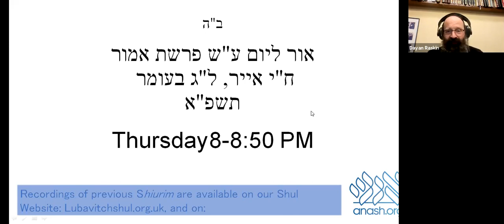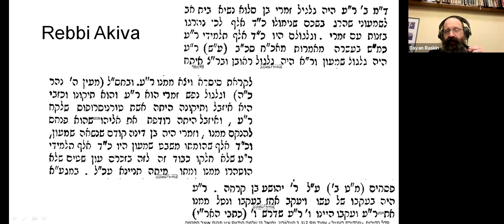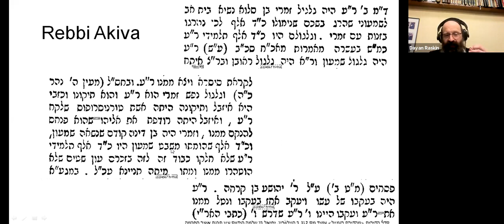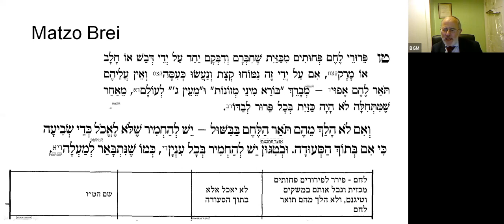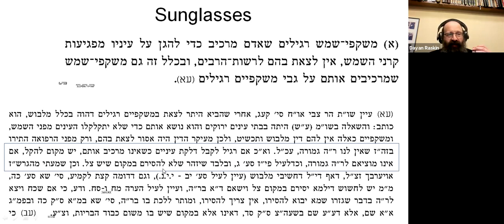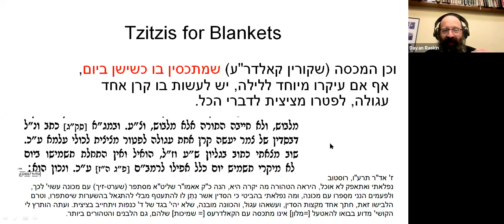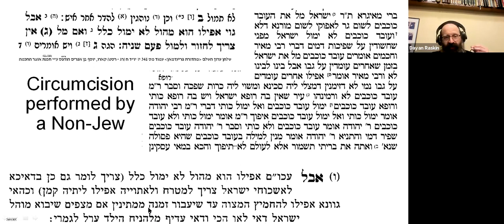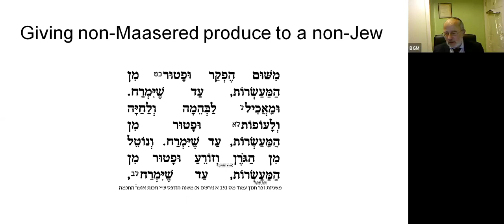Panorama of Halocho - Emor 5781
The following issues are discussed by Rabbi Raskin in this week’s episode:

1. Rebbi Akiva: A gilgul of Zimri and of Shimon ben Yaakov; and who was a gilgul of Kozbi? [1]
2. I saw a version of ידיד נפש that read והיתה לה שפחת עולם. Was that a simple printer’s error? [2]
3. Following on from the ruling that the brocho for deep-fried bread-croutons is Mezonos, what is the brocho for Matzoh Brei (fried pieces of Matzo)? [3]
4. In order to discourage the development of a cataract, my optometrist advised me to wear sunglasses. May I wear these in the street on Shabbos? [4]
5. The Alter Rebbe advises modifying blankets so they shouldn’t have four corners, which would warrant adding Tzitzis. This is not widely followed amongst Chassidim. Why not? [5]
6. A Jewish woman whom we know, married to a non-Jew, has decided to have her toddler circumcised – by a non-Jewish surgeon. She has invited me to be present for the procedure. Is there any purpose in my attending? I am also concerned about setting a precedent to use a non-Jew for circumcisions. [6]
7. I lent a substantial amount to another Shliach, for a six-month period. This was from my building fund. To date, I have received very little repayment. I am now ready to go ahead with a new building, and I need those funds. I am anxious about pressuring the borrower to pay promptly in full, in case he truly doesn’t have the means to pay. Do I need to make that consideration? [7]
8. May one buy a box of Israeli dates to give as a gift to a non-Jew? [8]

[1] סדר הדורות ע’ 310. במדבר כה, ט: ארבעה ועשרים אלף. אשת טורנוסרופוס: ע”ז כ א.
[2] פיוט זה מקורו בספר חרדים, ושם כתוב “שפחת”.
[3] סדר ברה”נ סופ”ב שבטיגון יש להחמיר [דלא מקרי בישול]. ובטבלא של הר”א אלאשוילי, לאכול רק בתוך הסעודה. מחלוקת אם הטיגון כבישול – סבה”נ פ”ב סי”ב. שם העיקר דהוי כבישול, וכאן חשש, אולי שינוי הברכה הוא כשנתפרר ע”י בישול.
[4] שמירת שבת כהלכתה פי”ח סי”ח.
[5] סדור אדה”ז הלכות ציצית. אלי’ רבה סי’ יח.
[6] דעת כמה תנאים (ע”ז כו ב) שהמילה כשירה בנכרי, כשישראל עומד על גביו. להלכה פסול לכתחלה ובדיעבד כשר (יו”ד סי’ רסד ס”א). וי”א שצריך להטיף דם ברית. היעב”ץ (מגדל עז) מחדש שבאינו מצפה למוהל ישראל, ימול ע”י נכרי.
[7] בשוע”ר חו”מ הלכות הלואה ס”ב: “והוא יודע שאין לו מה יחזיר לו”. וע”ש ב’אמרי יעקב’.
[8] משנה פאה ספ”א. אנציקלופדי’ תלמודית כרך יח ע’ תרכא.